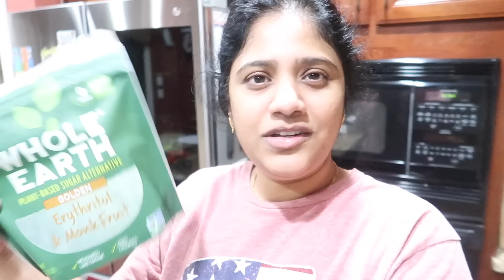Our Weekday Routine VLOG/Costco la irunthu Enna vangitu vanthom/USA TAMIL VLOGS